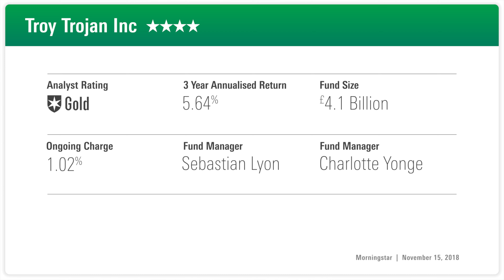Fund in Focus: Troy Trojan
David Holder on why Morningstar analysts have initiated coverage of Troy Trojan with a Gold Rating

Studio Guest: David Holder - Senior Fund Analyst, Morningstar